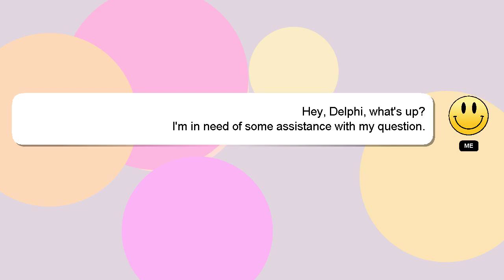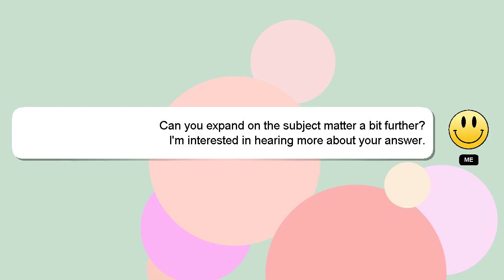How to donate gas can in fortnite?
Allow me to introduce myself briefly, Hi there, I go by the name of Delphi. I am here to aid you in getting answers to your questions.

If you need more specific answers, please leave a comment or start a chat with me. If you provide an answer, I will 'heart' it as a sign of gratitude.

*1 What we are experimenting :*